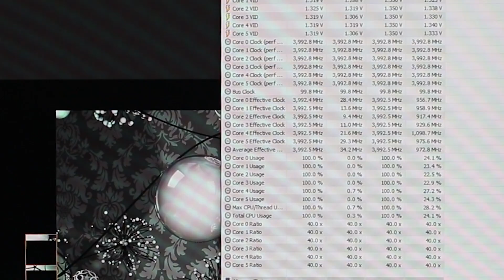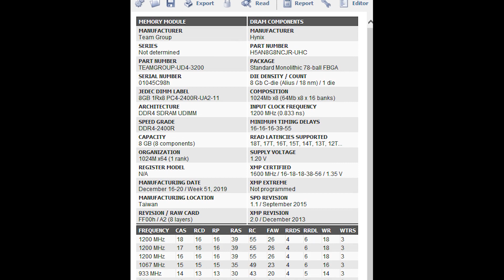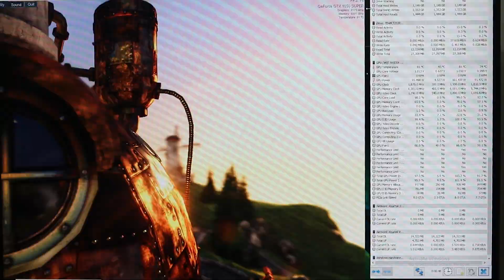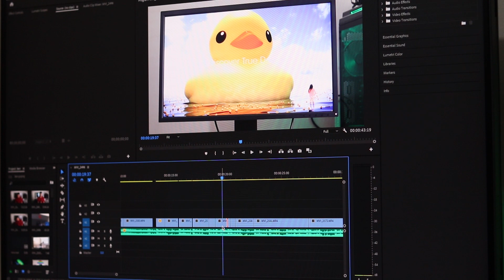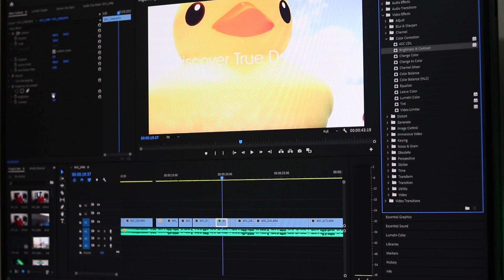50k PC Build Guide Pt-2|Benchmark & Performance Overview|HS|2020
গ্রুপে অথবা কমেন্টে‌ অনেকেই অনেক সময় ৫০-৬০  টাকায় একটা গেমিং পিসি বিল্ড গাইড চান, তাদের জন্যই আমাদের আজকের বিল্ড। সম্প্রতি সময় দাম বাড়ার কারনে আমাদের ৫০ হাজার টাকার বিল্ড সাজাতে বেশ বেগ পেতে হয়েছে , কিন্তু আপনারা চাইলে এই বিল্ড গাইড থেকে আইডিয়া নিয়ে কিছুটা ১৯-২০ করে ৫০ হাজার টাকার ভেতরেই বিল্ডটি করতে পারবেন।
যেকোনো ধরনের প্রশ্ন, সাজেশন,মতামত দিতে আমাদের ফেসবুক group এ জয়েন করুন।
কোন প্রশ্ন থাকলে করুন আমাদের ফেসবুক গ্রুপ অথবা পেজ এ।